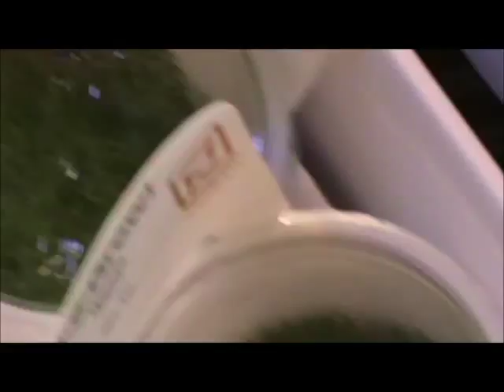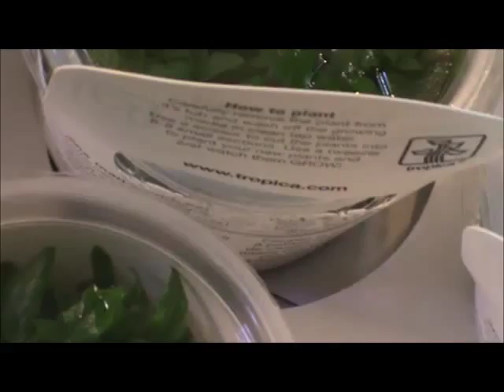Tropica 1-2-Grow info